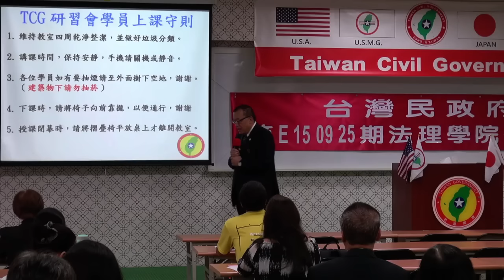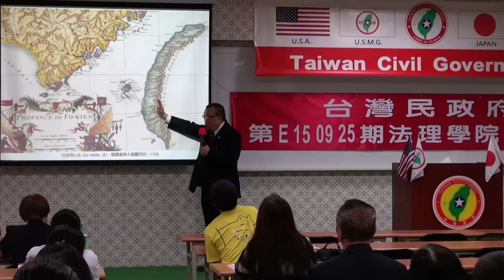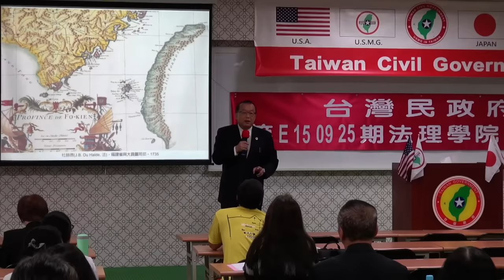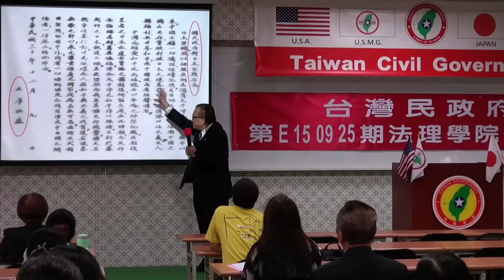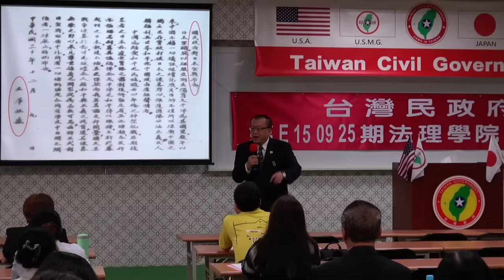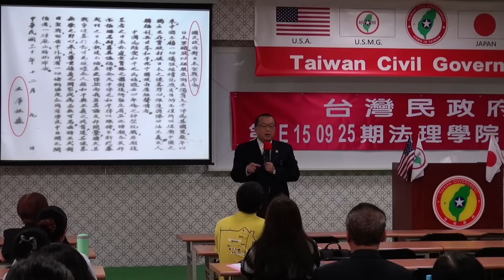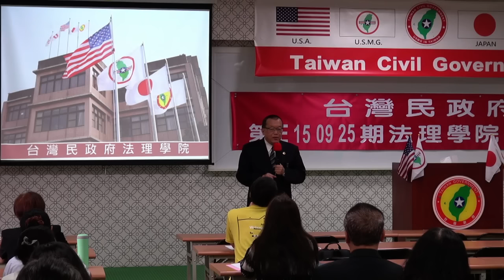150926-與秘書長有約-林志昇-台灣民政府第E150925期法理學院初級班